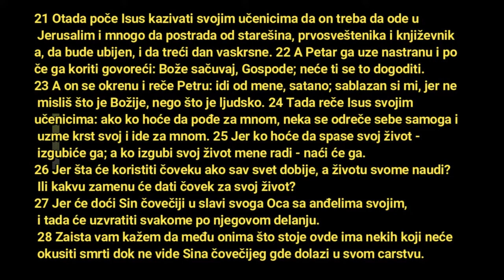BOG JE LJUBAV JA TI SE RADUJEM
Farisejski i sadukejski kvasac

1 I pristupiše fariseji i sadukeji, pa kušajući zatražiše od njega da im pokaže znak s neba. 2 On pak odgovori i reče im: kada nastane veče, govorite: biće vedro, jer je nebo crveno; 3 a ujutro: danas će biti oluja, jer je nebo crveno i mutno. Lice neba znate da razlikujete, a znake vremena ne možete? 4 Zli i preljubotvorni naraštaj traži znak, i znak mu se neće dati, osim znaka Jonina. I ostavi ih te ode. 5 A učenici pređoše na drugu stranu i zaboraviše da uzmu hleba. 6 Isus im reče: gledajte i čuvajte se kvasca farisejskog i sadukejskog. 7 Oni pak razmišljahu u sebi govoreći: hleba nismo poneli. 8 Ali Isus sazna to pa reče: šta razmišljate u sebi, maloverni, što hleba niste poneli? 9 Zar još ne razumete i ne sećate se pet hlebova na pet hiljada i koliko kotarica nakupiste? 10 ni sedam hlebova na četiri hiljade i koliko kotarica nakupiste? 11 Kako ne razumete da vam ne rekoh za hlebove? Čuvajte se kvasca farisejskog i sadukejskog. 12 Tada razumeše da nije rekao da se čuvaju hlebnog kvasca, nego farisejskog i sadukejskog učenja.

13 A kada Isus dođe u okolinu Kesarije Filipove, pitaše svoje učenike govoreći: šta kažu ljudi, ko je Sin čovečiji? 14 Oni rekoše: jedni - da je Jovan Krstitelj, drugi - da je Ilija, a treći - da je Jeremija ili jedan od proroka. 15 Reče im: a vi šta kažete, ko sam ja? 16 Odgovori Simon Petar i reče: ti si Hristos, Sin Boga živoga. 17 A Isus odgovori i reče mu: blažen si, Simone, sine Jonin, jer ti to ne otkri telo i krv, nego Otac moj koji je na nebesima. 18 I ja ti kažem da si Petar, i na toj steni sazidaću Crkvu svoju, i vrata adova neće je nadvladati. 19 I daću ti ključeve carstva nebeskoga, i što svežeš na zemlji biće svezano na nebu, i što razrešiš na zemlji biće razrešeno na nebu. 20 Tada zapovedi učenicima da nikome ne kažu da je on Hristos.

Isus predskazuje svoju smrt i vaskrsenje
(Mk. 8, 31-9, 1; Lk. 9, 22-27)

21 Otada poče Isus kazivati svojim učenicima da on treba da ode u Jerusalim i mnogo da postrada od starešina, prvosveštenika i književnika, da bude ubijen, i da treći dan vaskrsne. 22 A Petar ga uze nastranu i poče ga koriti govoreći: Bože sačuvaj, Gospode; neće ti se to dogoditi. 23 A on se okrenu i reče Petru: idi od mene, satano; sablazan si mi, jer ne misliš što je Božije, nego što je ljudsko. 24 Tada reče Isus svojim učenicima: ako ko hoće da pođe za mnom, neka se odreče sebe samoga i uzme krst svoj i ide za mnom. 25 Jer ko hoće da spase svoj život - izgubiće ga; a ko izgubi svoj život mene radi - naći će ga. 26 Jer šta će koristiti čoveku ako sav svet dobije, a životu svome naudi? Ili kakvu zamenu će dati čovek za svoj život? 27 Jer će doći Sin čovečiji u slavi svoga Oca sa anđelima svojim, i tada će uzvratiti svakome po njegovom delanju. 28 Zaista vam kažem da među onima što stoje ovde ima nekih koji neće okusiti smrti dok ne vide Sina čovečijeg gde dolazi u svom carstvu